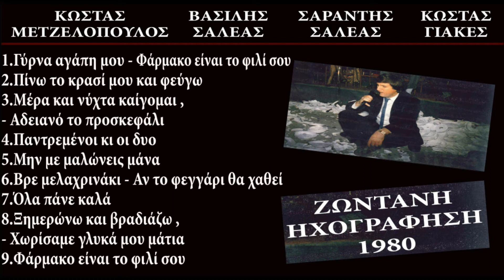Ξημερώνω και βραδιάζω - Χωρίσαμε γλυκά μου μάτια - Κώστας Μετζελόπουλος live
Ο Κώστας Μετζελόπουλος μόλις 23 χρονών live σε μια σπάνια ζωντανή ηχογράφηση (1980), μαζί με μια μοναδική ορχήστρα, Κλαρίνο Βασίλης Σαλέας, Πλήκτρα Σαράντης Σαλέας,
Κιθάρα Κώστας Γιακές!!!
1. Γύρνα αγάπη μου - Φάρμακο είναι το φιλί σου
2. Πίνω το κρασί μου και φεύγω
3. Μέρα και νύχτα καίγομαι - Αδειανό το προσκεφάλι
4. Παντρεμένοι κι οι δυο
5. Μην με μαλώνεις μάνα
6. Βρε μελαχρινάκι - Αν το φεγγάρι θα χαθεί
7. Όλα πάνε καλά
8. Ξημερώνω και βραδιάζω - Χωρίσαμε γλυκά μου μάτια
9. Φάρμακο είναι το φιλί σου
By ΣΥΝΔΕΣΜΟΣ ΦΙΛΩΝ ΚΩΣΤΑ ΜΕΤΖΕΛΟΠΟΥΛΟΥ!!!